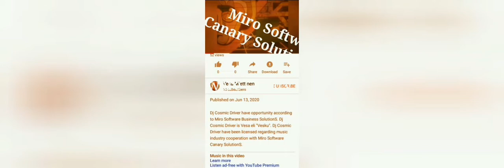UnRadio Show - Episode Party boat to Lanzarote or Karaoke boat to Stockholm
Intercambiador Santa Cruz or Katajanokan terminaali Helsinki?